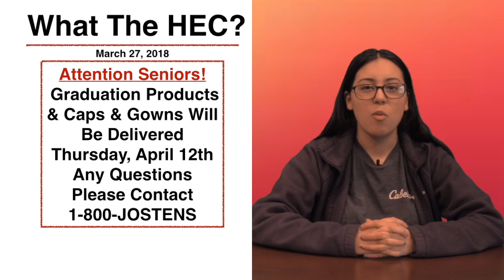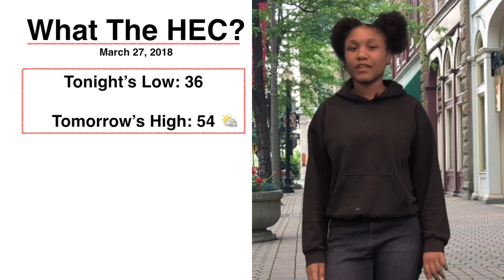3.27.18: What The HEC Is Happening?